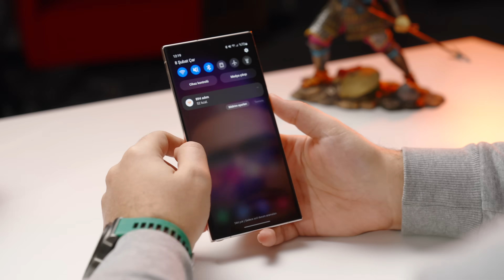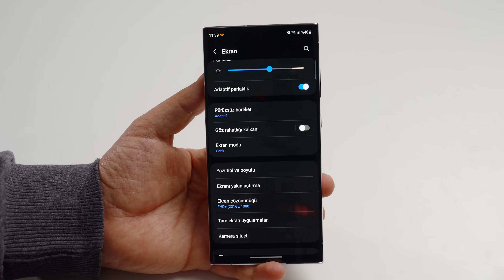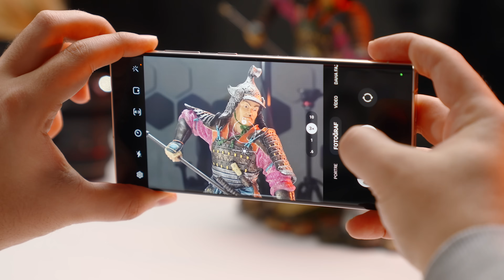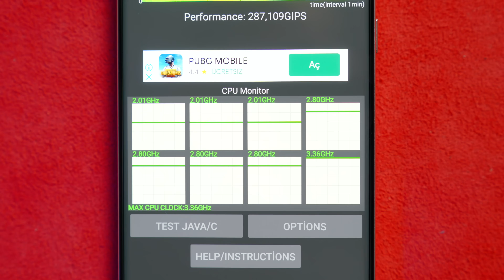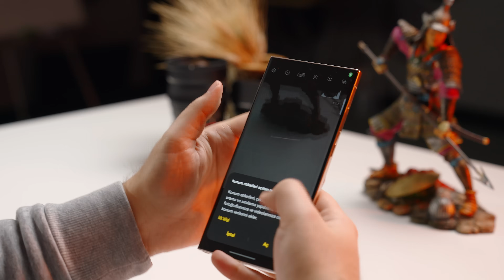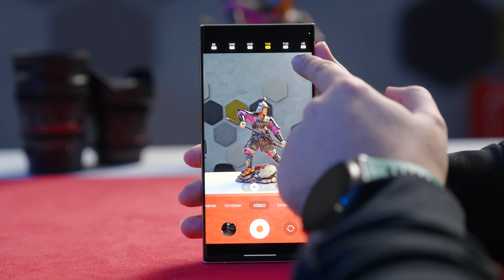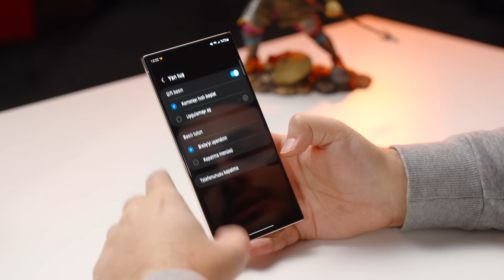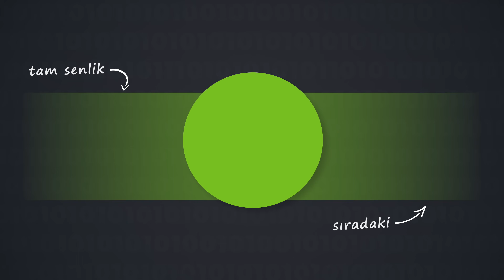Samsung Galaxy S23 Ultra İncelemesi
Samsung'un 200 megapiksel kamera ile gelen yeni amiral gemisi Android telefonu Galaxy S23 Ultra'yı kapsamlıca inceliyoruz.

0:00 - Giriş
0:11 - Tasarım detayları
1:44 - S-Pen'de gelişme var mı?
2:13 - Ekran yapısı ve özellikleri
3:55 - Pil kapasitesi yeterli mi?
4:45 - Telefonun hoparlör performansı
5:34 - Donanım özellikleri
6:13 - Depolama ve bellek seçenekleri
7:07 - S22'de yer alan sorunlar giderilmiş
7:52 - Oyun performansı
9:08 - Sentetik test sonuçları
9:51 - Stres testi ve sıcaklık değerleri
10:22 - Depolama birimi oldukça hızlı
10:50 - Kamera özellikleri
12:15 - Expert RAW modu
12:58 - Arkada yer alan kameraların özellikleri
13:49 - 100x Zoom yapabiliyorsunuz
14:15 - Genel fotoğraf performansı
15:18 - Portre fotoları
16:13 - Ön kamera performansı
16:44 - 8K 30FPS videolar çekebiliyorsunuz
17:28 - Süper dengeli mod
18:06 - Kamera performansı hakkındaki yorumlarım
18:34 - Tasarım konusundaki yorumlarım
19:18 - Kutudan sadece şarj kablosu çıkıyor
19:36 - Şarj özellikleri
19:55 - Beğenmediğim yönleri
20:57 - Bitiş